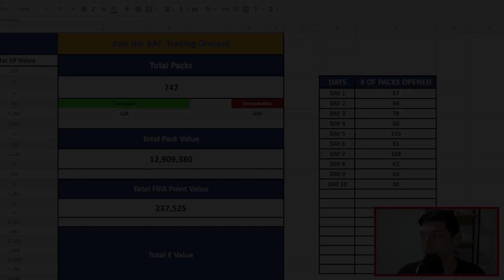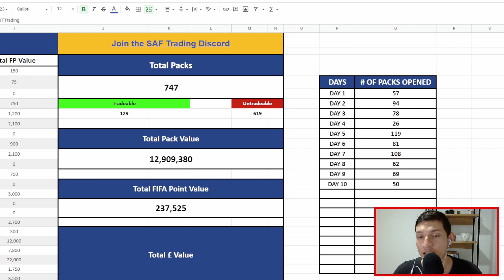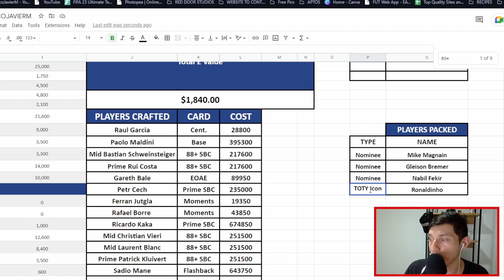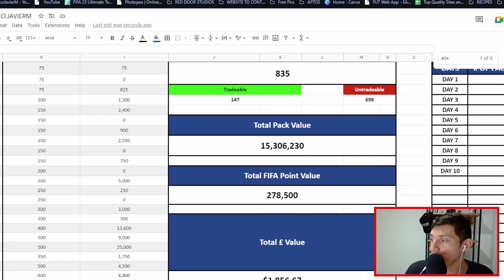FIFA 23 RTG Series #38 | 835 packs later and OMFG I pack a BIG TOTY ICON!!!!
This is the 38th episode of my FIFA 23 RTG Series! During TOTY I opened 835 packs... and it paid out big time!

I do all of the Ultimate Team recordings live on stream on Twitch!

⚽️ FIFA 23 Rate My Team
Show me your squad!

FIFA 23 is here and I want to see how you set up your team!

Hi my name is Franco and I am 30 years old, born and raised in California, but I currently live in Colombia.

I am vegan, an SEO link builder, a video game fanatic, a die-hard Lakers fan, and a Chelsea FC supporter.

I love playing and streaming various games like FIFA, MLB The Show, Fortnite, Elden Ring, and more.

All times are Central Standard Time (CST)
M: 5:00 PM  - 10:00 PM CST for FIFA 23 Ultimate Team
T: 5:00 PM  - 10:00 PM CST for FIFA 23 Ultimate Team
W: 5:00 PM  - 10:00 PM CST for FIFA 23 Ultimate Team
TH: 5:00 PM  - 10:00 PM CST for FIFA 23 Ultimate Team
F: 5:00 PM  - 10:00 PM CST for FIFA 23 Ultimate Team
S: 5:00 PM  - 10:00 PM CST for FIFA 23 Ultimate Team
SU: 5:00 PM  - 10:00 PM CST for FIFA 23 Ultimate Team